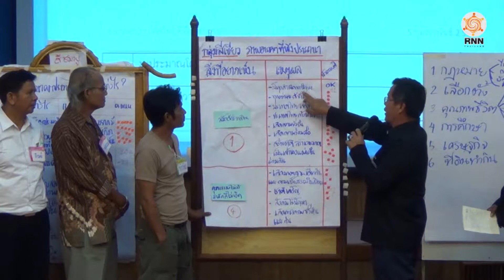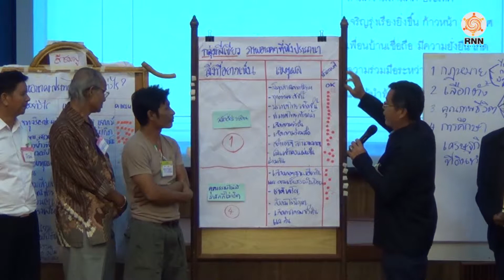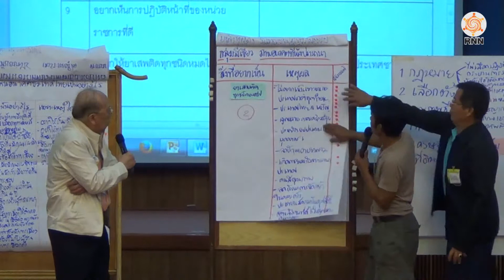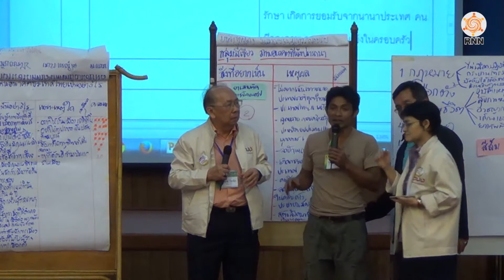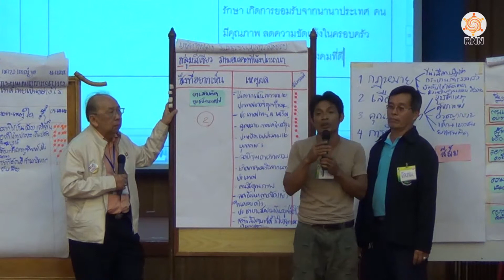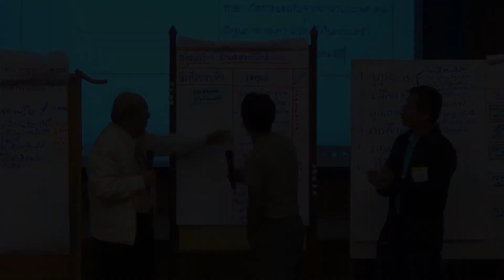อภิปรายผลการเสวนากลุ่มย่อย อนาคตประเทศไทยที่พึงปรารถนา กลุ่มที่ 3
เวทีการประชาเสวนาทางออกประเทศไทย สานพลังประชาชนเพื่อปฏิรูปประเทศไทย พื้นที่ภาคใต้ตอนบน 7 จังหวัด ได้แก่ ชุมพร ระนอง สุราษฎร์ธานี นครศรีธรรมราช ภูเก็ต พังงา กระบี่ ณ จังหวัดสุราษฎร์ธานี วันที่ 5-6 กุมภาพันธ์ 2558